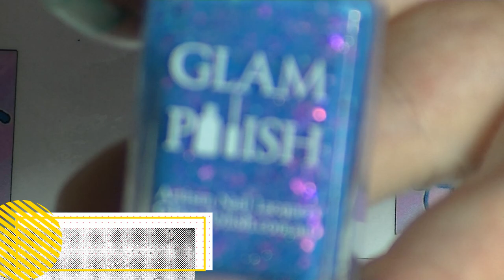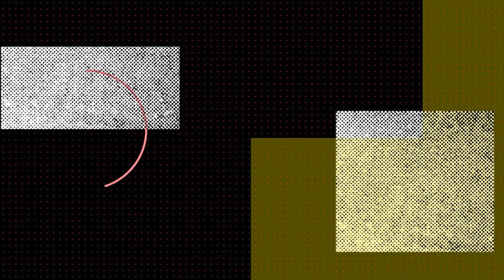Swatch With Me - Glam Polish Bohemian Rhapsody Collection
Join me as I swatch the Glam Polish Bohemian Rhapsody collection on my swatch sticks.